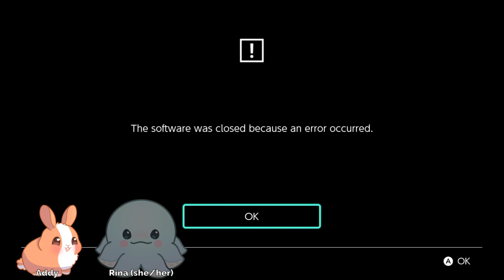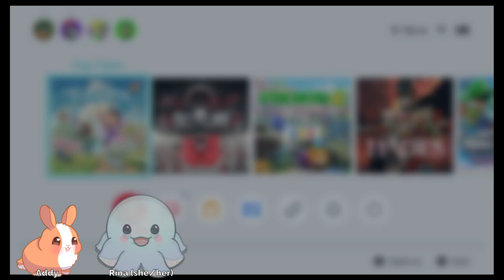🌟 Can we beat the game today? 🌟 The Addy + Rina Show 🌟 VOD Jan 24 2024 PART 2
Due some tech difficulties, this VOD will be uploaded in 2 parts! This is part 2.

Spoiler alert, we did not beat the game.

The Addy + Rina Show is live every Wednesday 7pm EST over on Twitch!

Broadcasted live on January 24th 2024 on Twitch -- Watch live